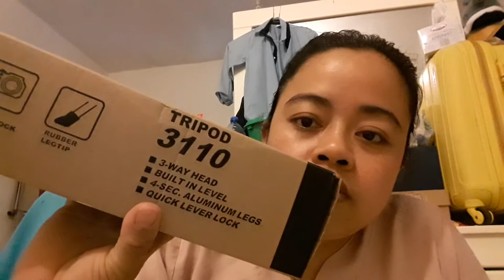Tripod 3110 taray nktripod Lola nio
Tripod 3110 unboxin